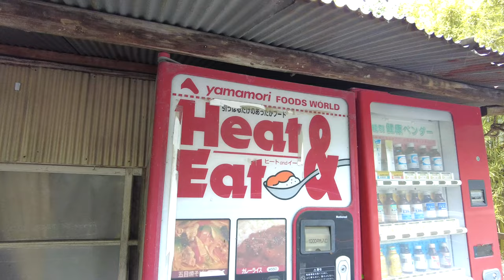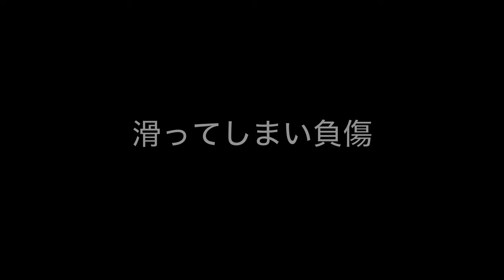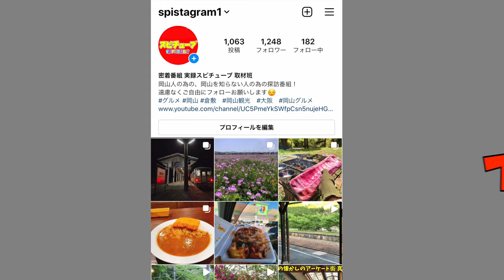【廃墟探索】キケンな急斜面の先に廃屋や坑口を発見！《限界集落 岡山県高梁市 山宝鉱山 》Infiltrating The Ruins of A Mine By Marginal Settlements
再生リスト

0:00 先頭
0:01 岡山県高梁市備中町に存在する鉱山
0:09 1958年に開山され1970年頃に閉山
0:18 比較的短期間だけ稼働していた鉱山
0:26 現在でも鉱山の痕跡が残るという...
0:35 今回は岡山県高梁市成羽を越えた辺りに来てます
0:41 丁度 成羽町と川上町の境目の位置です
0:48 今回はこの近くに鉱山跡があると聞き向かう事にした
1:49 山宝鉱山というのがこの辺に存在した
2:57 鉱山があったとされる目的地周辺に到着しました
5:33 足場が相当不安定です
6:12 予想以上に斜面が急で上に上がるのも大変そうです
8:43 ズリ山を登る自信がないので断念...
8:52 それから1日後
8:56 十分な装備を揃えてリベンジ
9:11 撮影2日目 装備を整えてリベンジ
9:53 鉱山の見学用駐車場
10:57 この正体は一体???
13:32 成人雑誌が放置されている
13:44 まさか鉱山労働者の???
15:59 平坦な場所...道なのかもしれません
18:18 何かを発見してしまいました
18:48 粘土が低い泥水を排水するポンプか?
19:18 登った先にあった物
21:19 先ほどの流送ポンプの電源場所か?
22:06 坑口を発見しました